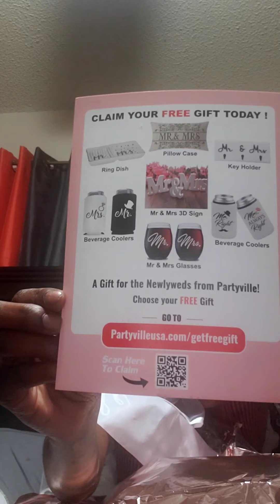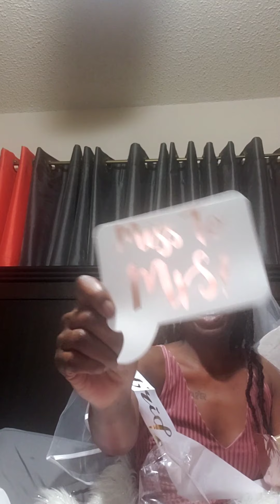Watch Until End For Discount Code!